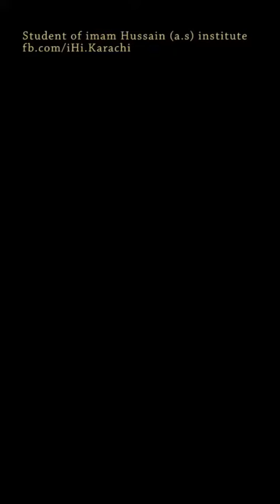iHi Student Done Unity 3D Assignment | imam Hussain a.s institute | Karachi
imam Hussain a.s institute Gulistan Society
Sir Shakeel Abbas
by using